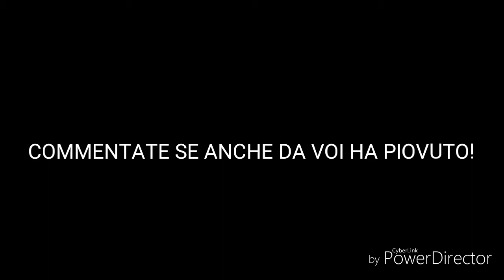TEMPORALE TREMENDO (SOLO L INIZIO)